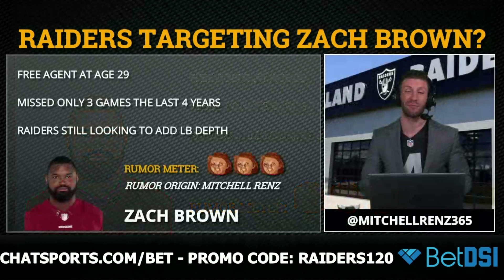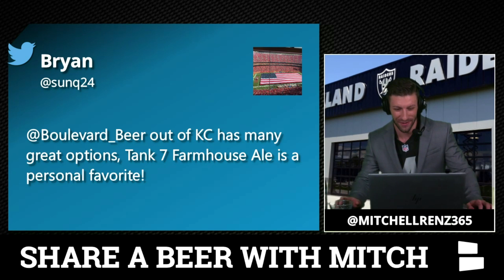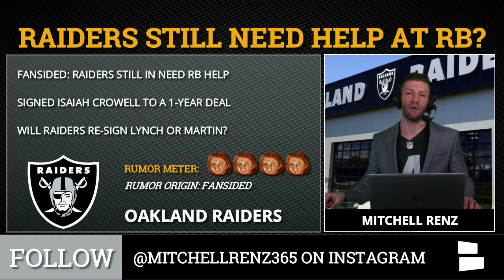Raiders Draft Rumors On Josh Allen, Josh Jacobs & Michael Crabtree, Zach Brown 2019 Free Agency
Raiders Rumors: The 2019 NFL Draft is right around the corner and with Raiders draft rumors have been growing by the day. Will Jon Gruden and Mike Mayock work together to build Oakland’s future? Will the Raiders draft Kentucky DE Josh Allen or Alabama RB Josh Jacobs in the 1st round of the 2019 NFL Draft? What are the chances the Raiders are looking to bring back wide receiver Michael Crabtree after one year with the Ravens? Is Oakland targeting Zach Brown or Ziggy Ansah in free agency? All these questions will be answered by Chat Sports’s Mitchell Renz on the Raiders Report.

The Oakland Raiders made a few big moves this offseason, one of them was adding running back Isaiah Crowell, despite this addition do the Raiders still need help at the running back position?  Derek Carr needs to play ter in 2019, will Trent Brown elevate Carr’s play?

The latest Oakland Raiders Rumors & News:
Raiders Should Sign wide receiver Michael Crabtree?
Raiders Targeting ILB Zach Brown in free agency?
Trent Brown Will Elevate Derek Carr in 2019?
The Oakland Raiders Still Need Help At RB?
Raiders Interested In Alabama RB Joshua Jacobs?
Kentucky DE Josh Allen to the Raiders at pick #4?